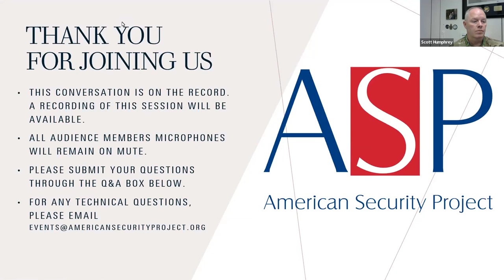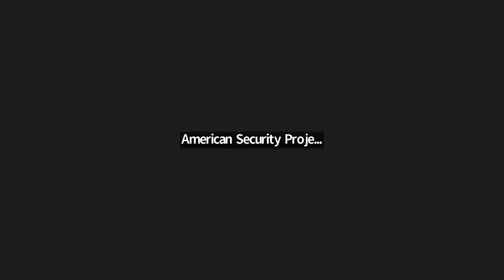National Guard’s State Partnership Program @ 30: Reflecting on the Past and Looking to the Future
2023 marks the 30th anniversary of the National Guard Bureau’s State Partnership Program (SPP). Established following the breakup of the Soviet Union, the SPP pairs National Guards from every U.S. state and territory to increase security and advance U.S. interests with partner countries abroad. As a key U.S. security cooperation tool, SPP has 88 partnerships with 100 nations around the globe which conduct military-to-military engagements in support of U.S. foreign policy goals and to build international partnerships. Please join us for a one-on-one discussion with Colonel Scott Humphrey, as we explore highlights from SPP programs, current activities, and what lies ahead.

About the Speaker:

Colonel Scott C. Humphrey, U.S. Air Force, NGB J53, Chief, International Affairs Division. Col. Humphrey enlisted in the United States Air Force in 1988 and has served as a Survival School (SERE) Instructor and a variety of positions with the Washington Air National Guard, including the 105th Air Control Squadron and the Western Air Defense Sector; founding member of the 262nd Information Warfare Aggressor Squadron; Operations Officer and Deputy Commander, and Commander for the 10th Civil Support Team Weapons of Mass Destruction; Deputy Joint Chief of Staff and State Partnership Senior Project Officer (Malaysia); Washington Air National Guard, Director of Staff for the Washington Air National Guard; and Commander, 225th Air Defense Group, Washington Air National Guard, Joint Base Lewis-McChord, Washington. Prior to assuming his current position, Col. Humphrey served as the Commander, Western Air Defense Sector, Joint Base Lewis-McChord, Washington.